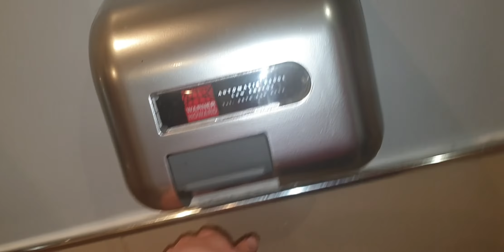Centre Parcs Longleat, Bella Italia, Duravit, Countertop sink & Warner Howard 5500E